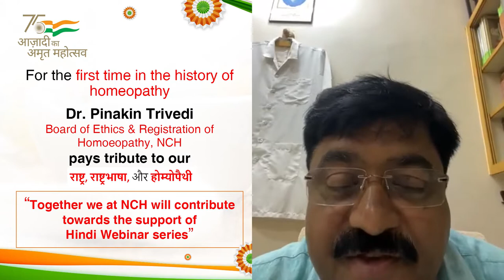Dr. Pinakin Trivedi speaks on Hindi Webinar Series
Dr. Pinakin Trivedi, Board of Ethics and Registration of Homeopathy, NCH speaks highly about the Hindi Webinar Series. "Together we at NCH will contribute towards the support of Hindi Webinar Series"